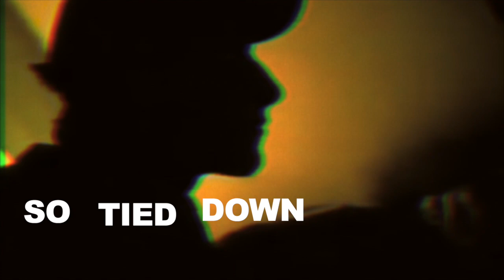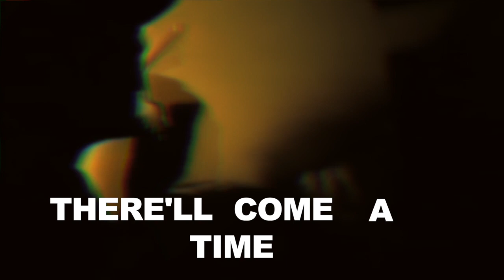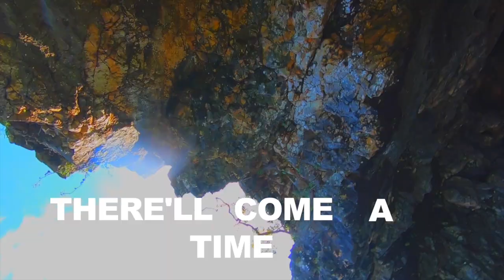Got To Be Free - Yellowstone & Voice